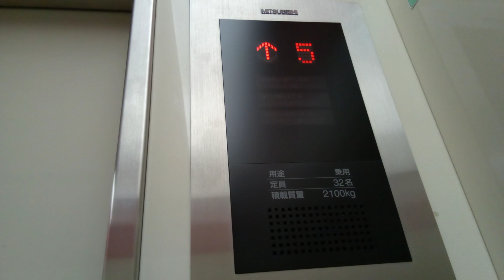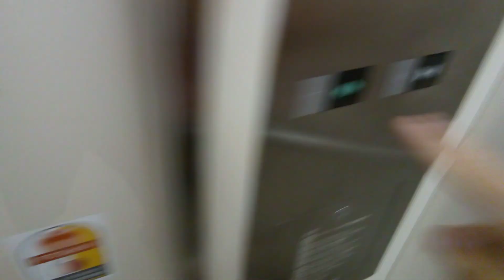三菱エレベーター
イオンモール高知にあります。まだ未更新のままで運転しています。機種はアクセルAIです。
メーカー:三菱
設置年:2000年
定員:32名
積載質量:2100kg
キャンセル機能:あり
アナウンス:あり
戸閉ブザー:なし
到着ベル音:あり (電子音チャイム+アナウンスの中に組み込まれている電子音チャイム)
ボタン確認音:なし
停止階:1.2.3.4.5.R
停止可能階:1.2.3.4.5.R